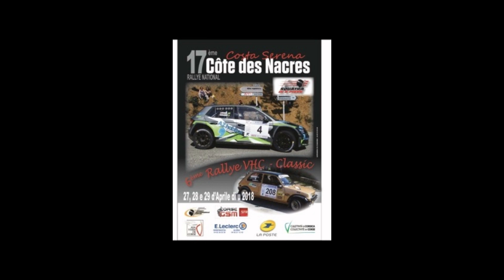graziano VANGIONI rallye costa serena 2018